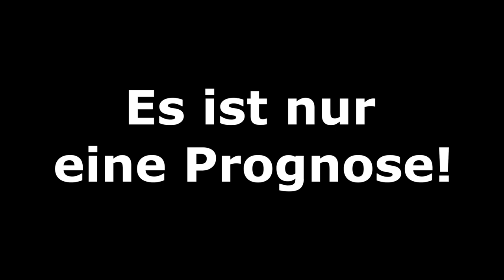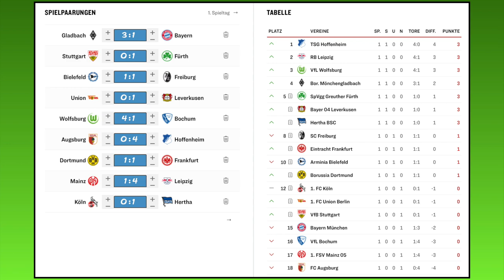[PS5] FIFA 21: Spieltag 1 - 2021/22 l Bundesliga Prognose l Deutsch [FULL HD]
00:00 Intro
01:13 Borussia M´gladbach - FC Bayern München
04:14 DSC Arminia Bielefeld - SC Freiburg
06:02 VfB Stuttgart - SpVgg Greuther Fürth
08:30 VfL Wolfsburg - VfL Bochum
10:24 1.FC Union Berlin - Bayer 04 Leverkusen
11:54 FC Augsburg - TSG 1899 Hoffenheim
13:55 Borussia Dortmund - SG Eintracht Frankfurt
15:50 1.FSV Mainz 05 - RB Leipzig
18:11 1.FC Köln - Hertha BSC
20:39 Ergebnisse und Outro